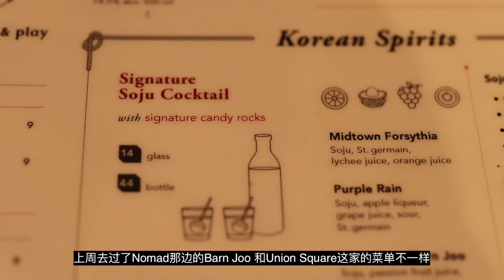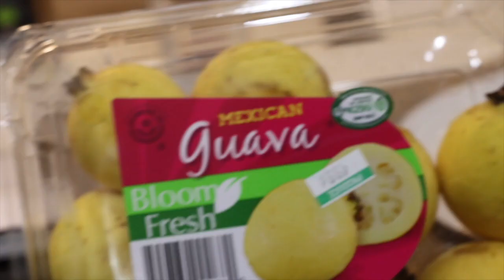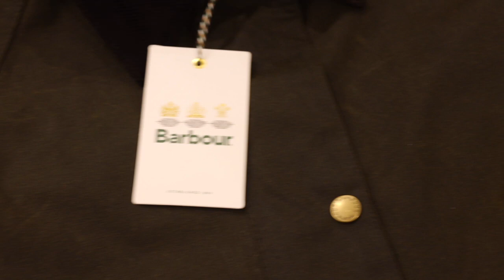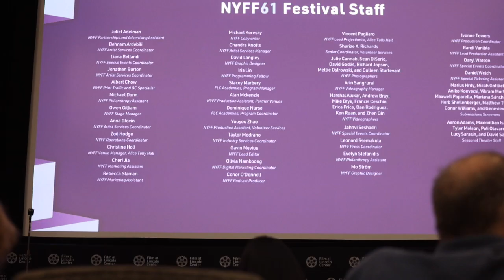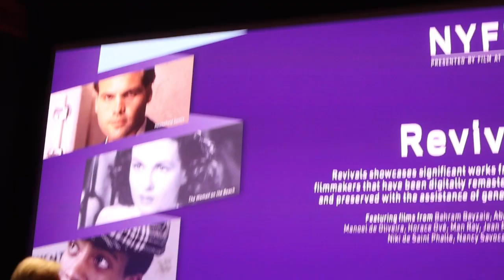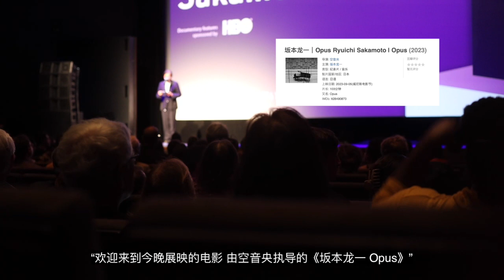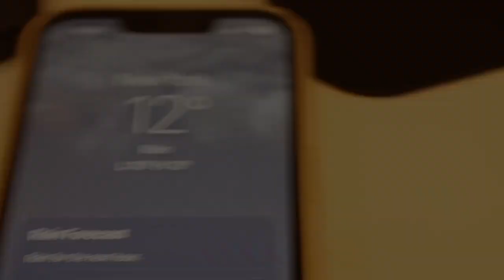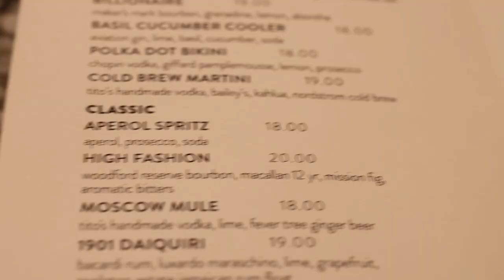Living along in NYC vlog⏐what I ate for breakfast ⏐first Barbour jacket⏐NYFF 61, Abass film⏐